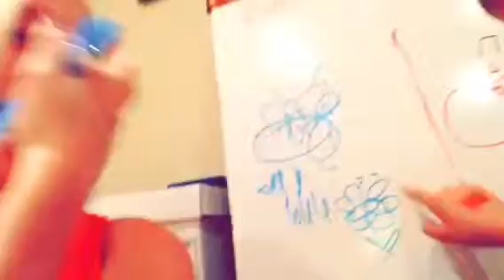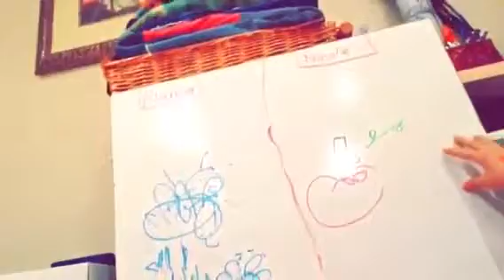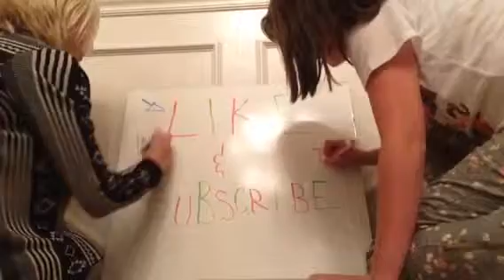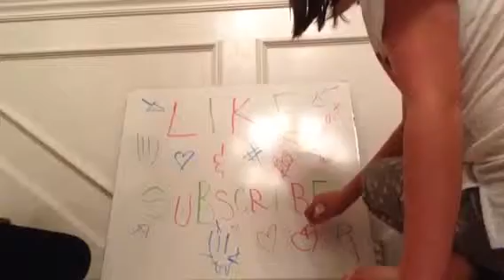Drawing challenge rounds 2 & 3